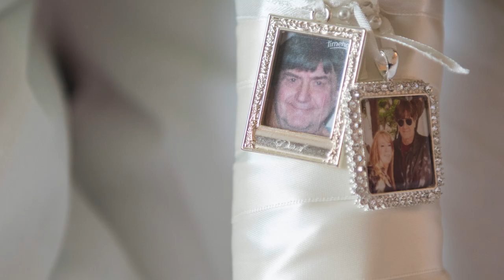Robert & Claudette Nathanson Highlight weddings video NYE 12.31.17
The Nathansons Wedding highlight video
Clarks Landing, Point Pleasant NJ
12/31/17